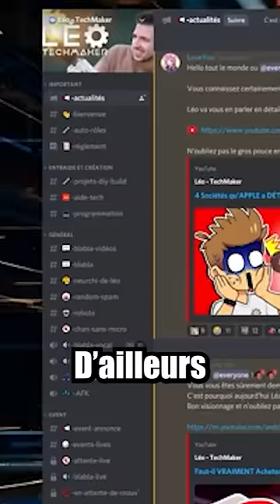3 Secrets sur Discord